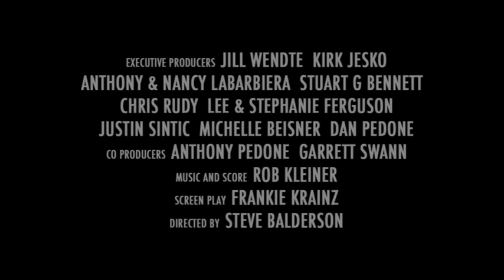The casserole club trailer official